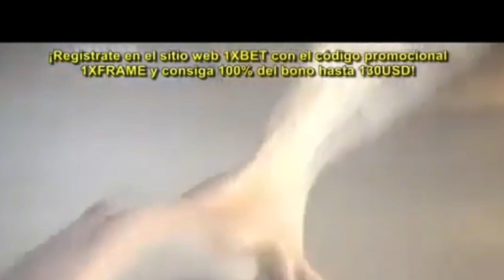Toothless and Light Fury ~ I'll be there ~ How to train your Dragon 3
Hii guys here is emotional video . Hope you to like it !

This video is for my sis Quileute Wølf . Here are my word s for you ... just listen the muzic ... here i don t want to say something ... my feelings are in this video ❤